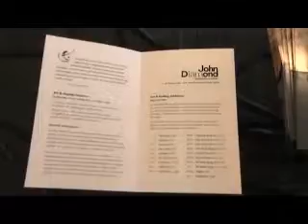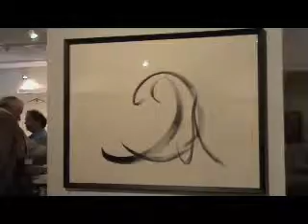Rx Art (part 1)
A lecture given by Dr. Diamond at his exhibition, entitled 'The Art of Healing: Haiku Paintings of John Diamond, MD', at the Ironwood Gallery in Ridgefield.